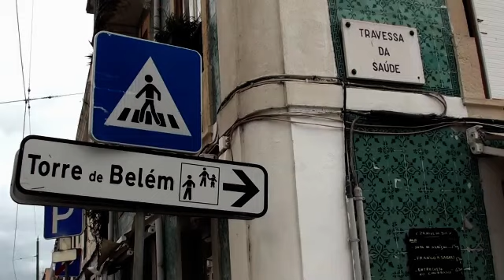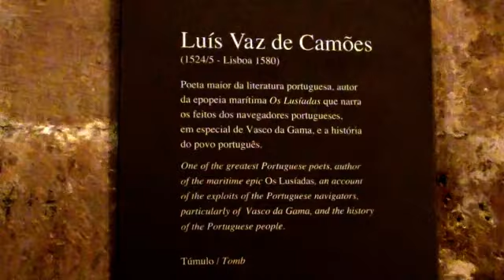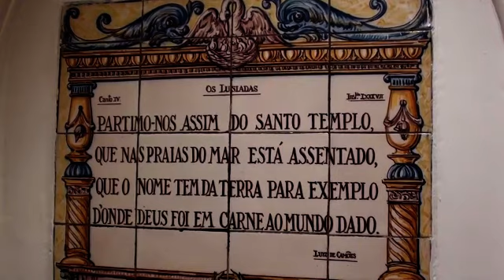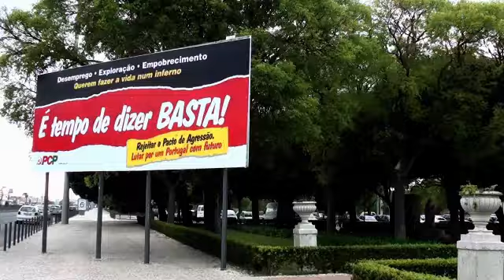Lisbon, Portugal (part 2 of 5)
District Belem (Torre de Belem, Mosteiro dos Jeronimos). Do visit my travel blog for practical tips, short videos and photo album